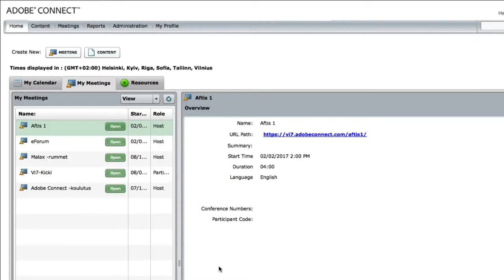Adobe Connect inbandningar (utan ljud)